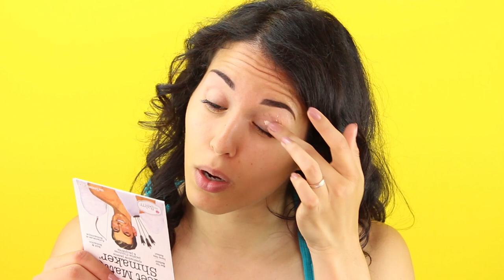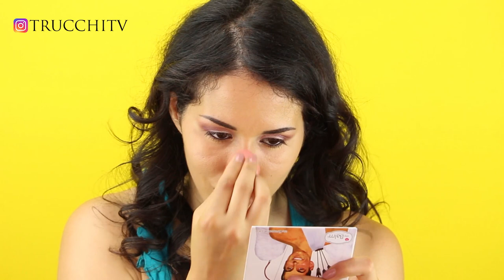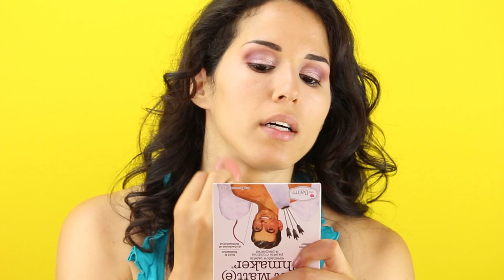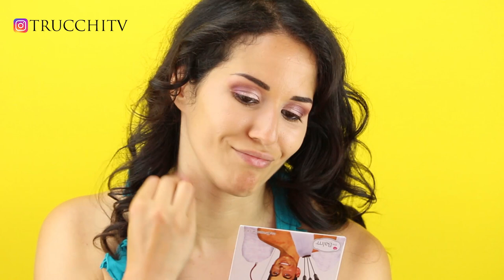FULL FACE SOLO CON PRODOTTI NUOVI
Ciao Trucchine BELLE, Get Ready With Me utilizzando solo prodotti nuovi... Non tutto il massimo!

PRODOTTI UTILIZZATI
Wet n wild Primer Occhi
Yves Rocher fondotinta Pure Light
Milani Baked Blush Luminoso
Diego Dalla Palma Matita Occhi n°01
Astra  Silicone Sponge

ITALIA E CANARIE - Dove costa di meno fare la spesa?

SEI MESI IN GRAN CANARIA - Ci siamo pentiti?

email info @ trucchi . tv

Vicky❤️